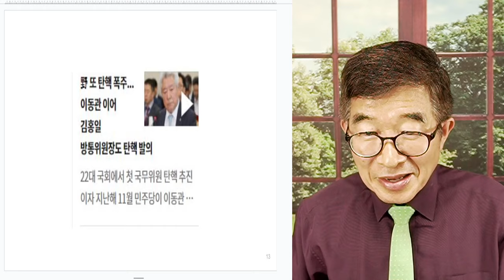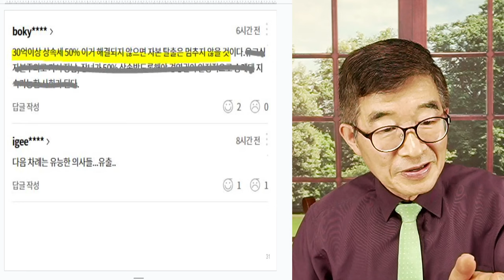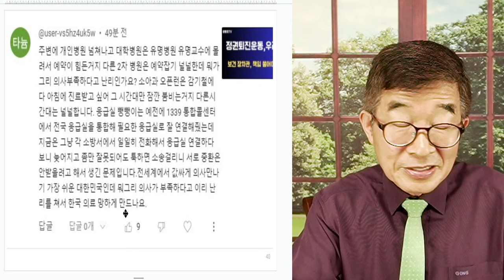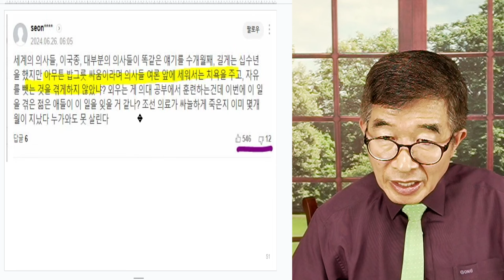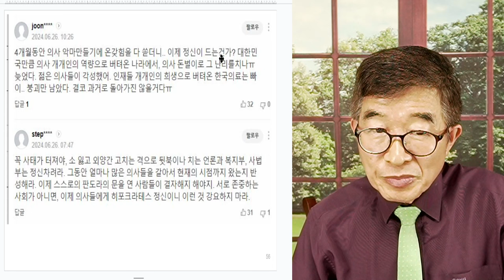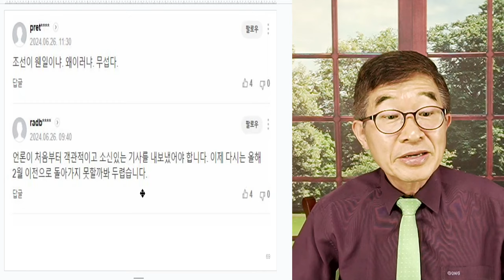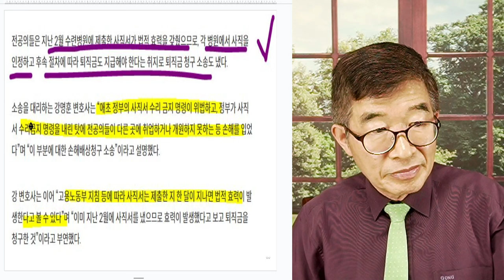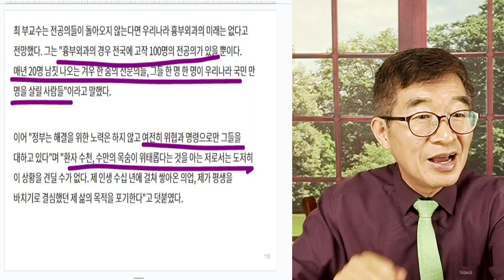필수의료, 최대 위기! / 전공의들, 돌아오지 않아 / "필수의료문제 해결하려, 의과대학생 늘렸다" 조규홍 장관의 허언 [공병호TV]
Bitcoin : 3MTW849AkP2ftLeSK2teZHMmzLu7Z83s9U